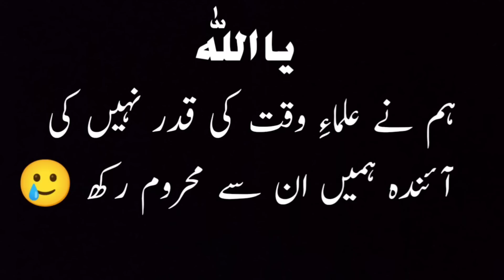Solidarity with Ulma e Waqt 🥺 Part 2 | Ge®ms for us | Engineer Muhammad Ali Mirza | Antibabiology